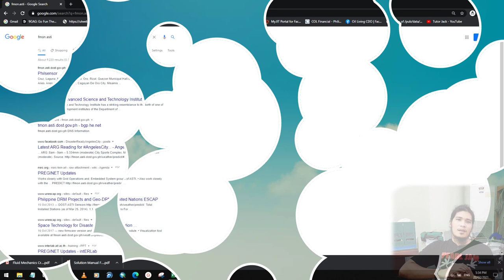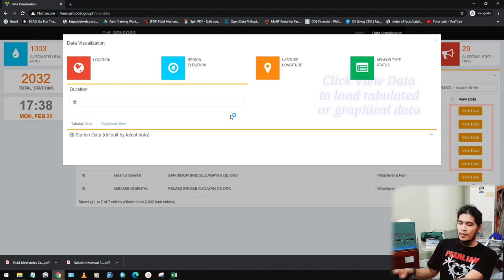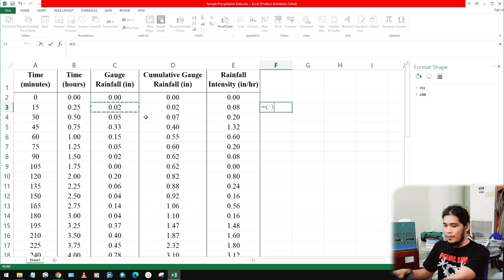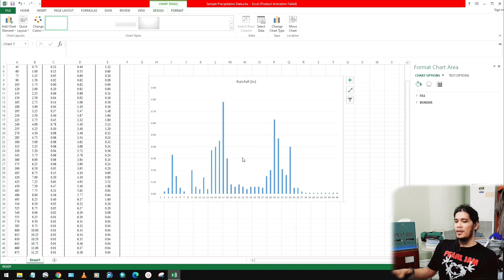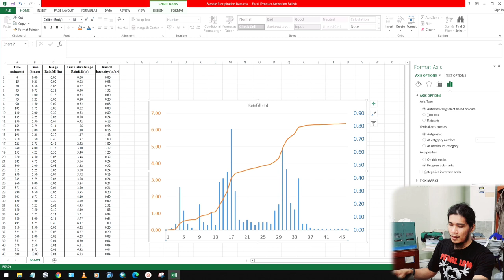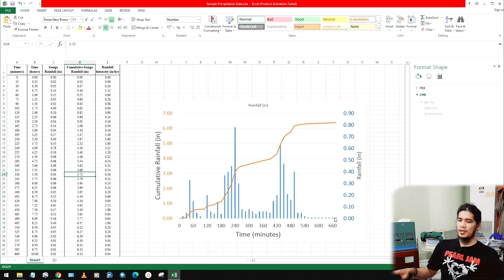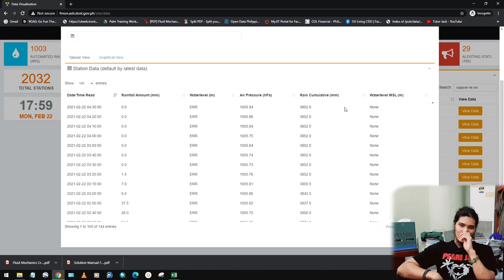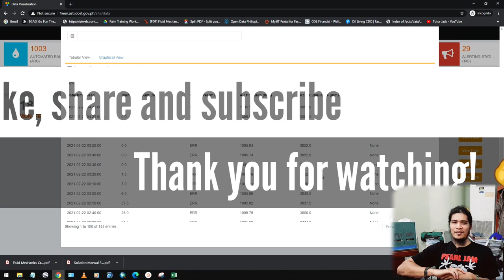Hydrology Lesson 4: How to visualize and analyze rainfall data | Lecture| Tutorial Video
Hydrology is simply the scientific study of water.

Video description:
This video discusses where to download free rainfall data in Ph and how to visualize and analyze tabulated data.